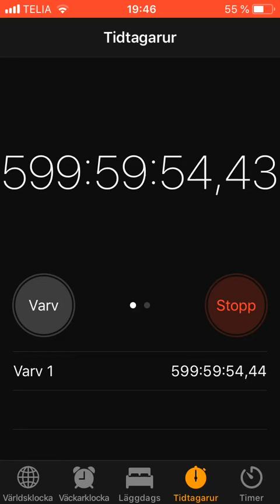I hited 600:00:00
Is this world record???